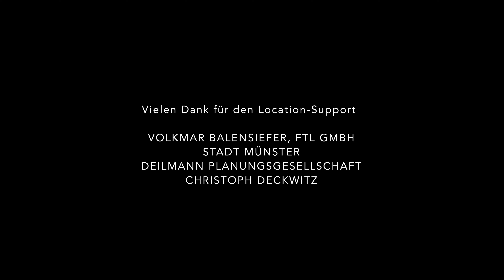Münster ohne Menschen | Corona-Pandemie: Mit dem Fahrrad durch eine Geisterstadt (4K) - Short Film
Mit dem Fahrrad durch Münster im ersten Lock-Down der Corona-Pandemie. Menschenleere Straßen prägen das Stadtbild während der Ausgangsbeschränkung wegen Covid-19. Wir wollten die außergewöhnliche Stimmung in der sonst so lebendigen Studentenmetropole mit einem Film festhalten. Tatsächlich war es auf den Straßen nie so leer. Das Video ist mit Hilfe von digitalen Compositing-Effekten entstanden, um eine überspitze Darstellung der damaligen Realität festzuhalten. Vielen Danke für den Soundtrack

Credits:

Regie, Kamera, Schnitt & Fahrradfahrer: Simon Jöcker
Produktionsassistenten: Danilo Hüls, Katharina Beyer
Gimble-Operator: Thimmyssie
Vielen Dank für die Zurverfügungstellung der Locations: Volkmar Balensiefer für FTL GmbH, Stadt Münster, Deilmann Planungsgesellschaft, Christoph Deckwitz
Produktion: WOWfilm Medienproduktion Münster

Kurzfilm  Short Film Instagram Facebook Google Impfung Impfstoff